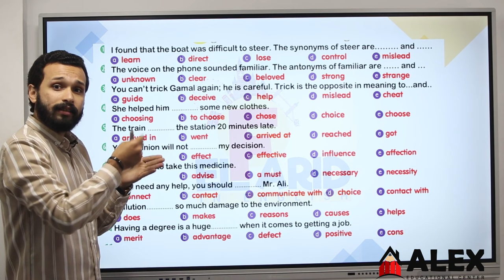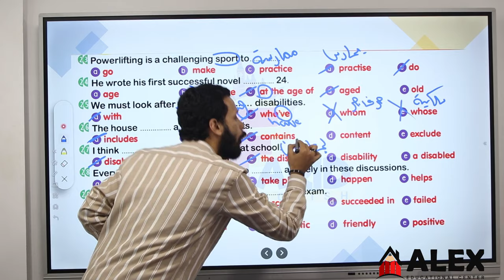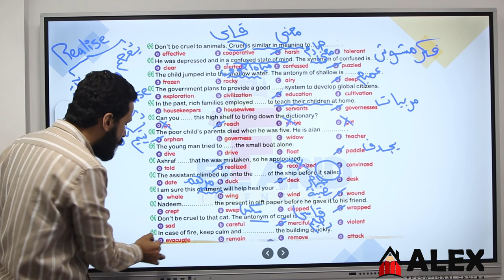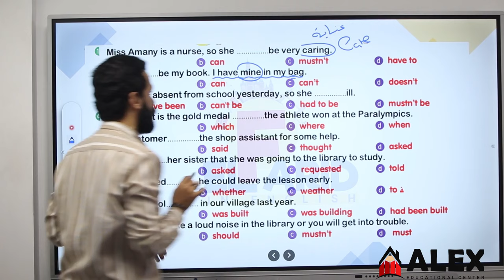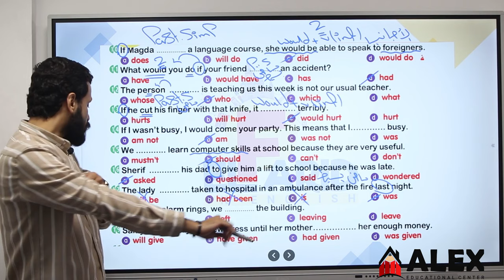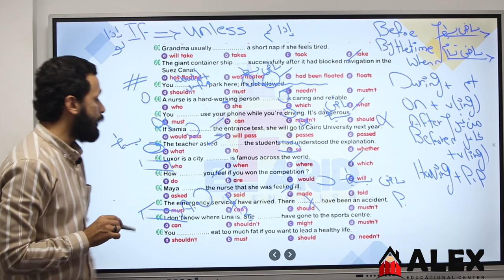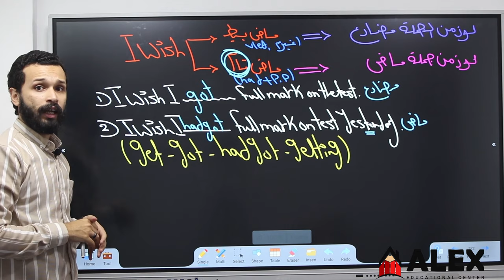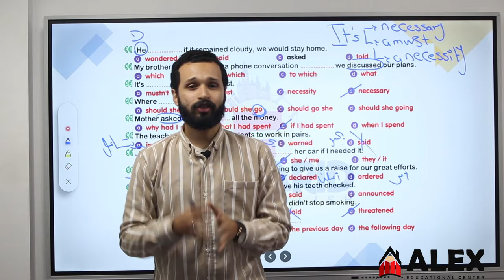مراجعة نهائية للصف الاول الثانوي | في اللغة الانجليزية | مع مؤمن فريد